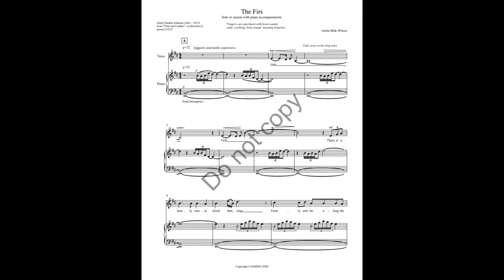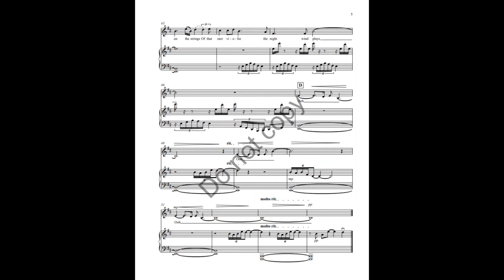The Firs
This dreamlike work captures the undulating rhythm of the “night wind whispering” through the forest to a friend “beyond the sea.” The magical poem is by E Pauline Johnson and evokes the enchantment of nature like so much of her writing.

The music is available SMP for solo voice (mezzo or baritone) and unison/2pt choir. The piano accompaniment and voice parts are available after purchase.

The Firs by E Pauline Johnson ((Tekahionwake),
There is a lonely minor chord that sings
Faintly and far along the forest ways,
When the firs finger faintly on the strings
Of that rare violin the night wind plays,
Just as it whispered once to you and me
Beneath the English pines beyond the sea.

E Pauline Johnson (1861 – 1913) was a popular Canadian writer and performer at the beginning of the 20th Century. She is best known for her poem, “The Song My Paddle Sings.” It’s believed that Pauline’s indigenous background influenced her beautiful poems like “The Firs”. After retiring from the stage in 1909, she moved to Vancouver where she wrote for a short period of time until her death in 1913.

Flint and Feather: The Complete Poems, with Introduction by Theodore Watts-Dunton and a Biographical Sketch of the Author, Illustrated by J. R. Seavey, 7th edn. (1912: Toronto and London: The Musson Book Co., Ltd., 1921. PS 8469 O3F5 1921 ROBA.